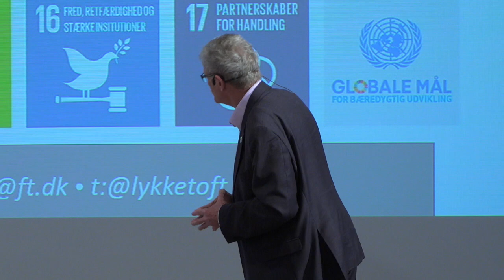Det Bibliotekspolitiske Topmøde 2017 - Mogens Lykketoft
"FN verdensmål og hvorfor adgangen til information pludselig er med?